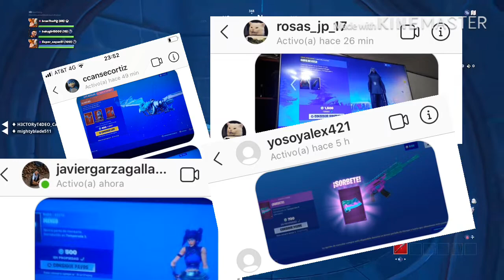VOLVEMOS A FORTNITE Y DE NUEVO EN YOUTUBE!!!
Si te Gusto el video compártelo!! 🐷✌️🍀🍿❤️
Volveos a jugar fortnite y a youtube despues de las vacaciones espero que les guste mucho el video! Código de Creador: branthepig
agregame en Epic o Xbox soy:  bran the pig